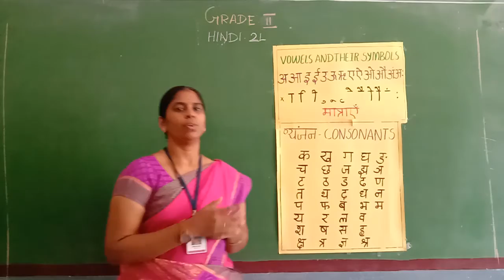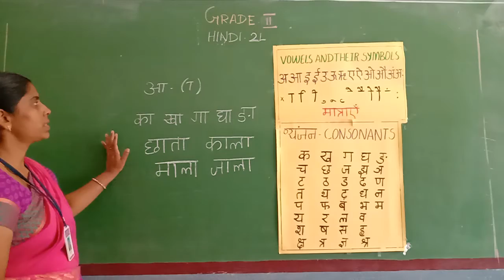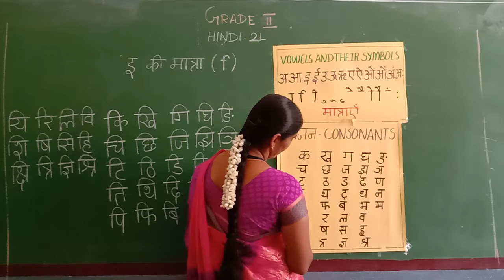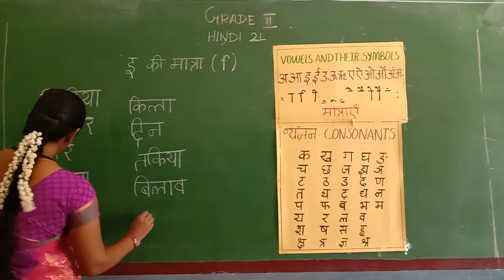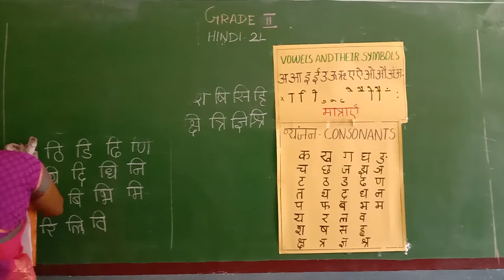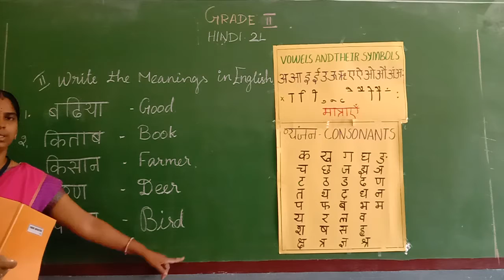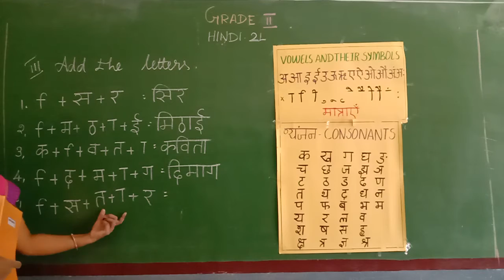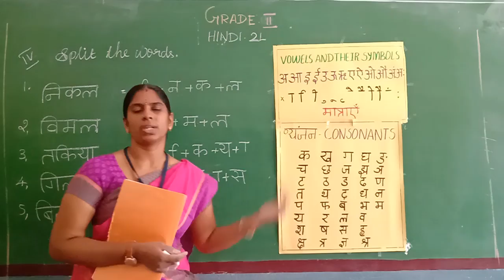GRADE 2 HINDI 2L VIDEO 7